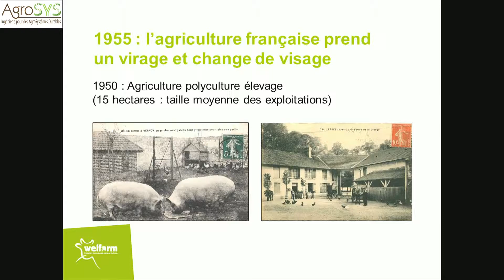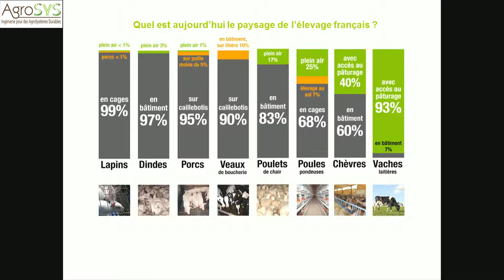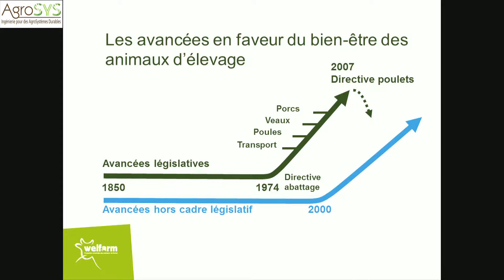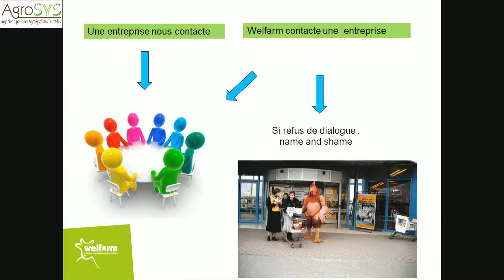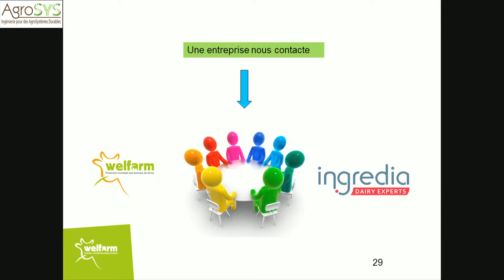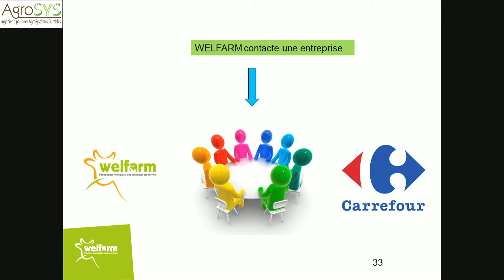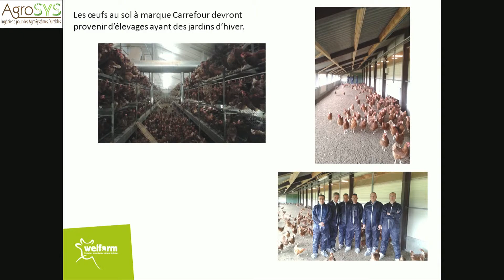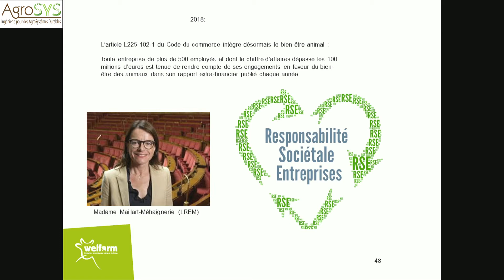Welfarm-Partenariat ONG/acteurs économiques sur le bien-être animal : les clés du succès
La modernisation des exploitations agricoles, après-guerre, n’a pas laissé en reste les productions animales. Les
exploitations polycultures-élevage, d’une taille moyenne de 15 hectares, ont en peu de temps laissé place à des
exploitations plus grandes et spécialisées, favorisant ainsi l’essor de l’élevage intensif. Sous la pression des
associations œuvrant pour les animaux, l’Europe s’est dotée de textes réglementaires destinés à garantir un niveau
minimal de protection animale dans les élevages. Mais depuis 2006, date de l’adoption de la directive européenne
pour la protection des poulets de chair, la Commission européenne a fait le choix de ne plus être à l’initiative de
nouvelles réglementations pour protéger les animaux d’élevage. Dans ce contexte, l’association Welfarm a décidé,
dès 2008, d’utiliser une autre voie que législative pour obtenir des avancées en faveur des animaux. L’association
s’est alors rapprochée des acteurs économiques (groupements d’éleveurs, industrie agroalimentaire, distributeurs)
pour les accompagner vers une meilleure intégration du bien-être animal dans leurs pratiques. Bien qu’elle privilégie
le dialogue, l’association Welfarm peut interpeller publiquement les entreprises dont l’activité a un impact sur le
bien-être animal. Mais de plus en plus souvent
cette étape n’est pas nécessaire car soit les
entreprises sont d’emblées ouvertes aux
échanges, soit elles prennent elles-mêmes
l’initiative de contacter Welfarm pour solliciter
un partenariat. Le début de la collaboration avec
une entreprise commence toujours par un
diagnostic de ses processus opérationnels
(origine et critères de ses approvisionnements ;
exigences concernant l’élevage, le transport et
l’abattage des animaux) ce qui permet ensuite de
formuler des recommandations. L’approche
7
constructive de Welfarm a permis à l’association de nouer des relations suivies avec des acteurs renommés tels que
le groupe Carrefour, la Coopérative D’Aucy, ou encore avec la coopérative laitière Ingrédia-Prospérité-Fermière.